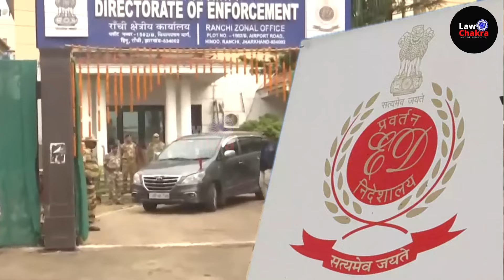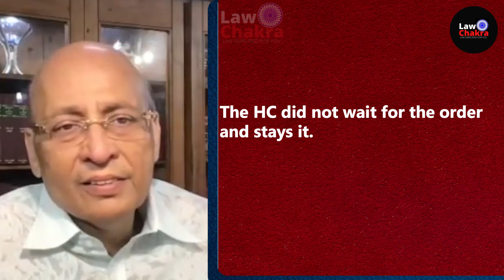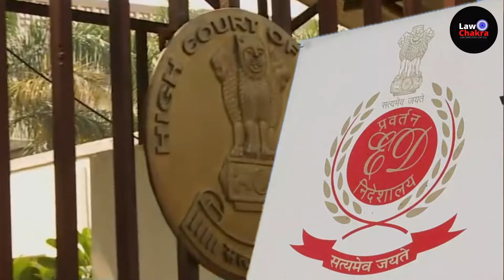HC Order Very Strange; SC Remarked, Ques. Court & ED